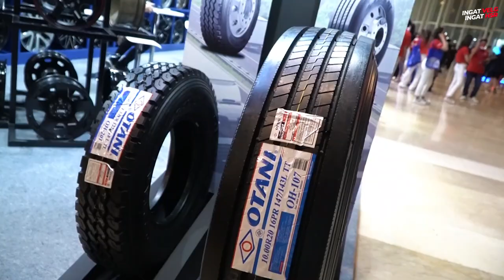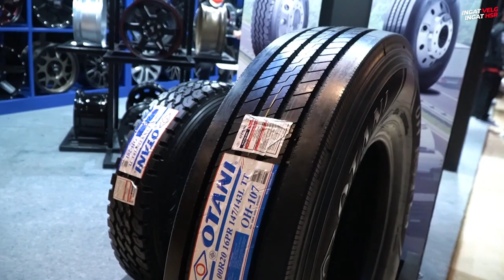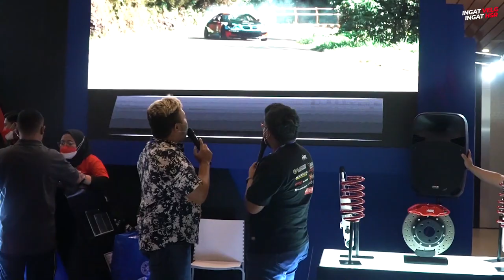Launching Video Drifting Akbar Rais Di Sumatera Ada Lelang Hadiahnya!